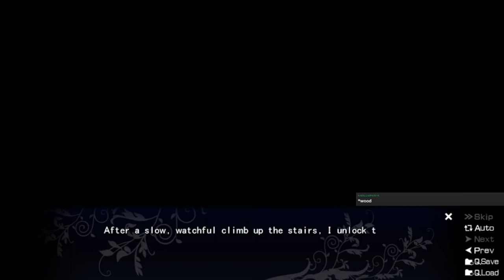The Fruit of Grisaia Blind Livestream Part 114 (Yumiko Route): You owe him a turkey!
There's no way something like this could happen IRL, but it's still cool so I'll accept it. Also, Sunohara is the best character by far.